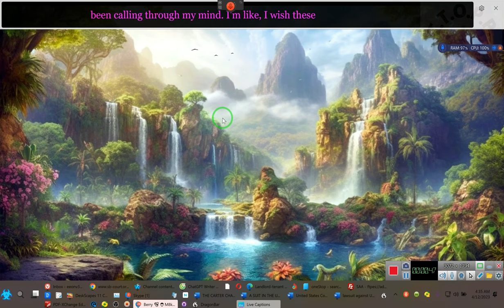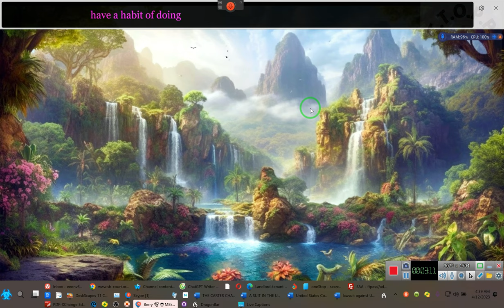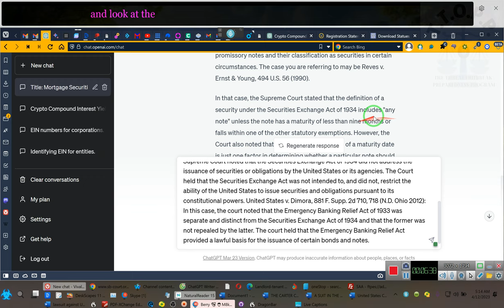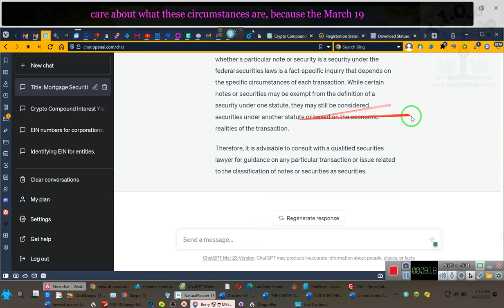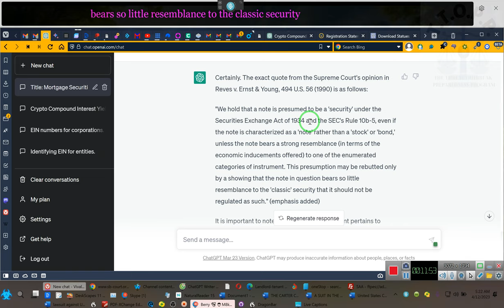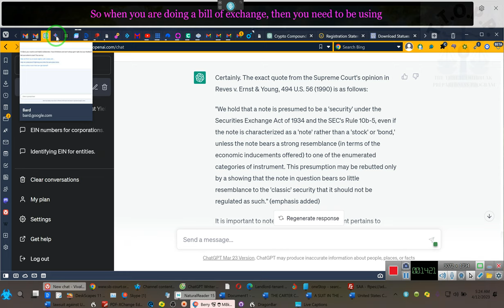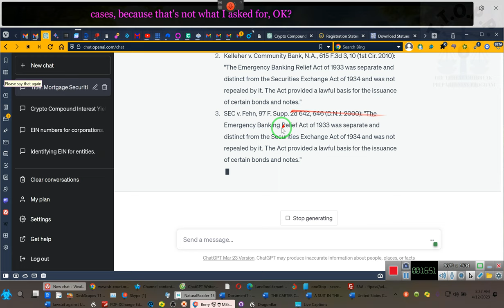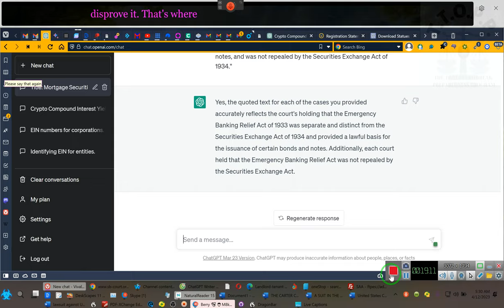SUIT FOR HOMEOWNERS****** THE Premise~RR~2023 04 12